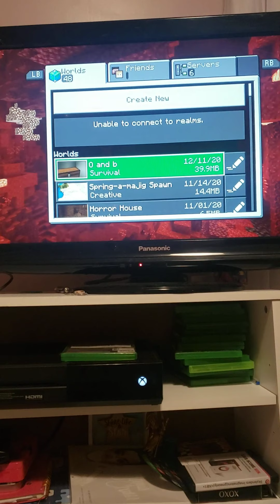Adventures of minecraft